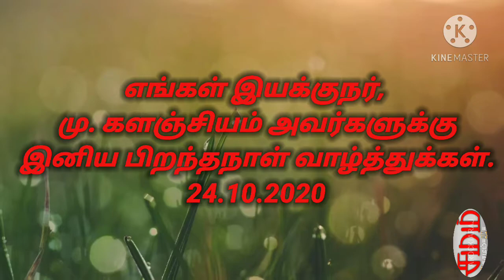Art of Angles Nannilam சமம்"= "தினமும் ஒரு ஓவியம் மு. களஞ்சியம். அவர்கள்.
என் இனிய பிறந்த நாள் வாழ்த்துகள்.